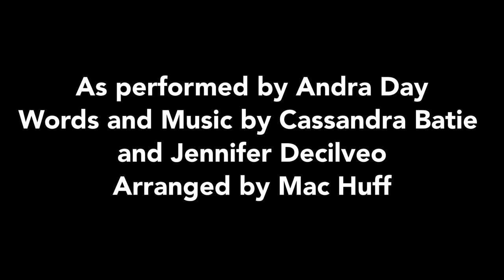School District of Manatee - RISE UP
School District of Manatee County “RISE UP”
As performed by Andra Day
Words and Music by Cassandra Batie and Jennifer Decilveo
The School District of Manatee County would like to present the student musicians, dancers, and artists of Manatee County.
Thank you to all student musicians, dancers and artists from the School District of Manatee County who participated in this project.
Thank you to the Manatee Arts and Education Council (MAEC) for their financial support of this project.
Special thanks to Julie Hebert, SDMC Visual and Performing Arts Curriculum Specialist for her guidance and support.
Special thanks to Daniel Sipes and Jeramiah Bowman for all sound and video editing.